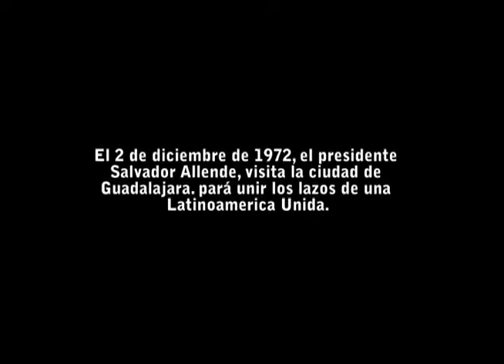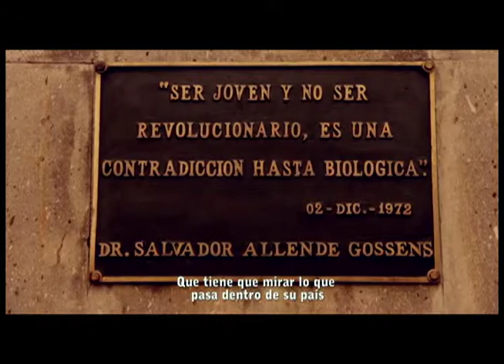Elementos muestra audiovisual